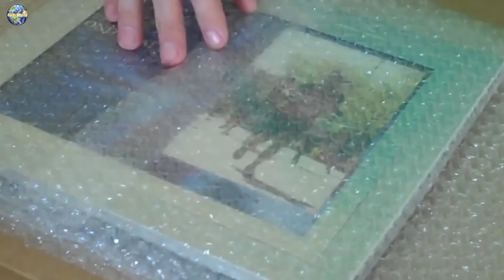9টি জিনিস যা ভুল থেকে তৈরী হয়েছিল!! Things that were invented by mistake//Fact World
9টি জিনিস যা ভুল থেকে তৈরী হয়েছিল!! Things that were invented by mistake//Fact World

use" for purposes such as criticism, comment, news reporting, teaching, scholarship, and research.

Channel link-